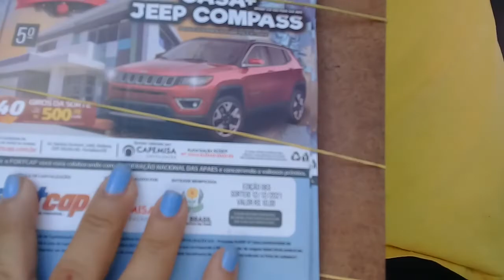prato típico da feira livre do Álvaro weyne Fortaleza Ceará Brasil 09.12.21 kkk